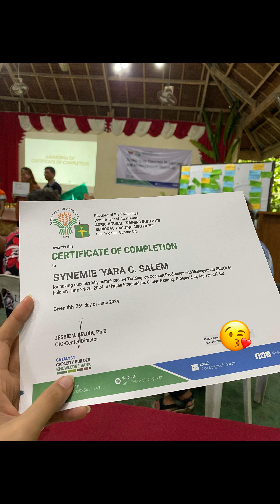Teaching to farming 😍